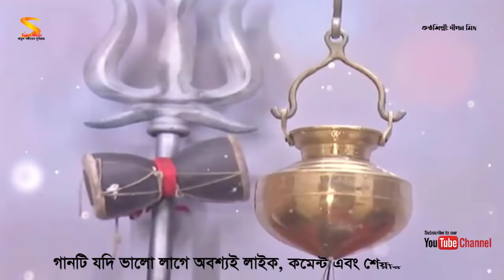প্রভুমীশ- মনীশ- মহেষগুণং (Prabhumisha- Manisha- Masheshagunam) by Rani Rashmoni from Zee Bangla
গান: প্রভুমীশ- মনীশ- মহেষগুণং
গায়ক: দীপন মিত্র
সঙ্গীত পরিচালক: উপালী চট্টোপাধ্যায়
সিরিয়াল নাটক: করুনাময়ি রানী রাসমনি
টিভি চ্যানেল: জি বাংলা
সিরিয়াল দেখার অ্যাপ: ZEE5 - Movies, TV Shows, LIVE TV & Originals
অ্যাপ ডাউনলোড লিংক:

সম্পূর্ণ মন্ত্র:
প্রভুমীশ-মনীশ-মশেষগুণং গুণহীন-মহীশ-গণাভরণাম।
রণ-নির্জ্জিত-দুর্জ্জুয়-দৈত্যপুরং প্রণমামি শিবং শিবকল্পতরুম॥১
গিরিরাজ-সুতান্বিত-বামতনুং তনু-নিন্দিত-রাজত-ভূমিধরম্‌।
বিধি-বিষ্ণু-শিরোধৃত-পাদযুগং প্রণমামি শিবং শিবকল্পতরুম॥২
শশলাঞ্ছিত-রঞ্জিত-সন্মুকুটং কটলম্বিত-সুন্দর-কৃত্তিপটম্‌।
সুরশৈবলিনী-কৃত-পূতজটং প্রণমামি শিবং শিব কল্পতরুম॥৩
নয়নত্রীয়-ভূষিত চারুমুখং মুখপদ্ম বিনিন্দিত কোটিবিধুম।
বিধু-খণ্ড-বিমণ্ডিত-ভাল-তটং প্রণমামি শিবং শিবকল্পতরুম॥৪
বৃষ রাজ-নিকেতনমাদি গুরুং গরলাশন-মাৰ্ত্তি-বিনাশ করিম।
বরদাভয়-শূলবিষাণ-ধরং প্রণমামি শিবং শিব-কল্পতরুম॥৫

মকরধ্বজ-মত্ত-মাতঙ্গ-হরং করিচর্ম্ম-বিলাস-বিশেকরম
স্ফুরদাদ্ভূত-কীকস-মাল্যধরং প্রণমামি শিবং শিবকল্পতরুম॥৬
জগদুদ্ভবপালননাশকরং কারুণেশ-গুণত্ৰয়া-রূপধরম্‌।
প্রিয়মাধব-সাধুজনৈকগতিং প্রণমামি শিবং শিবকল্পতরুম্‌॥৭
প্রমথাধিপ সেবক রঞ্জনকং মুনি-যোগি-মনোহম্বুজ-ষট্‌পদকম।
ভজতোহখিল-দুঃখ সমৃদ্ধি হরং প্রণমামি শিবং শিবকল্পতরুম্‌॥৮

বাংলা অনুবাদ:
তুমি নিগ্রহ ও অনুগ্রহে সমর্থ বলে প্রভু, তুমি ঈশ্বর, তোমার ঈশ্বর কেউ নেই, তোমার গুণ সকল বলে শেষ করা যায় না; তুমি আবার নির্গুণ, প্রধান সর্পগণ তোমার আভরণ, তুমি যুদ্ধে ত্রিপুর নামক দৈত্য জয় করেছ, হে মঙ্গলদানে-কল্পতরু! হে শিব! আমি তোমাকে প্রণাম করি।
তোমার বাম অঙ্গে পার্বতী বিরাজ করতেন, তোমার তনু রজতগিরিকেও পরাস্ত করেছে, তোমার পদদ্বয় ব্ৰহ্মা ও বিষ্ণুর মস্তকে অবস্থিত, হে শিব! হে শিব-কল্পতরু! তোমাকে আমি প্রণাম করি।
তোমার সুন্দর মুকুটে চন্দ্র শোভা ছড়াচ্ছেন, সুন্দর বাঘের চামড়া তোমার কটিতট বিলম্বিত, স্বর্গগঙ্গা দ্বারা তোমার জটা পবিত্রীকৃত, হে শিবকল্পতরু আমি তোমাকে প্রণাম করি।
তোমার চারুমুখ মণ্ডল নয়নত্রয়ভূষিত, তোমার মুখপদ্ম কোটি চন্দ্রকে পরাস্ত করছে, তোমার ললাটদেশ চন্দ্রকলা বিমণ্ডিত, হে শিব! হে শিবকল্পতরু আমি তোমাকে প্রণাম করি। তুমি বৃষ রাজকে বাহন করেছ, তুমি আদি গুরু, তুমি বিষপান করেছ, তুমি আর্ত্তজনের দুঃখনাশ কর, তুমি বর, অভয়,  ত্রিশূল ও শিঙ্গা ধারণ করছ, হে শিব, হে শিবকল্পতরু, আমি তোমাকে প্রণাম করি।

তুমি মদমত্ত মাতঙ্গের ন্যায় দুর্জয় কামকে বিনাশ করেছিলে, তুমি হাতির চামড়া ধারণ করে তার বিশেষ শোভা সম্পাদনা করছ, তুমি উজ্জ্বল অদ্ভূত অস্থিমালা ধারণ করছ, হে শিব! হে শিবকল্পতরু আমি তোমাকে প্রণাম করি।
তুমি জগতের সৃষ্টি স্থিতি নাশ কর্তা, তুমি করুণার ঈশ্বর, তুমি তিন গুণে তিন মূর্তি ধারণ করছ, তুমি মাধবের প্রিয়, তুমি সাধু জনের একমাত্র গতি, হে শিব! হে শিবকল্পতরু! আমি তোমাকে প্রণাম করি।
তুমি ভূতনাথ, তুমি সেবকদের সুখ বর্ধক, তুমি মুনি ও যোগিদের মানস পদ্মের ভ্রমর, তুমি তোমার ভক্তদের নিখিল দুঃখভার হরণ কর, হে শিব! হে শিবকল্পতরু। আমি তোমাকে প্রণাম করি।

The Credit of this song & Video is by Zee Bangla Channel & Zee Network. The Additional Credit for the song & Video goes to “Karunamoyee Rani Rashmoni” Serial Team. I used the song on my channel to entertain the public and I'm encouraging the public through my channel to watch the serial through song promotion. The channel authorities do not want to make money through this song, they just want to make the people happy by collecting songs and only try to show the creativity of the favorite channel, Zee Bangla Channel & Zee Network to the public.
Content Disclaimer: If you have a complaint about something or find your content is being used incorrectly, please send a private YouTube message for deleting your content before making a copyright claim.

ZEE Bangla সহ অন্যান্য সকল সিরিয়াল এর গান সবার আগে পেতে সাবস্ক্রাইব করুন এবং পাশে থাকা বেল আইকনটি প্রেস করুন এবং গানটি ভালো লাগলে অনুগ্রহ করে লাইক,কমেন্ট করুন এবং শেয়ার করে অন্যদের দেখার সুযোগ দিবেন।